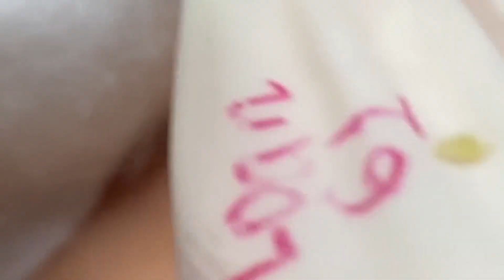Make Your Day Relaxing with Loan Nguyen Official #46